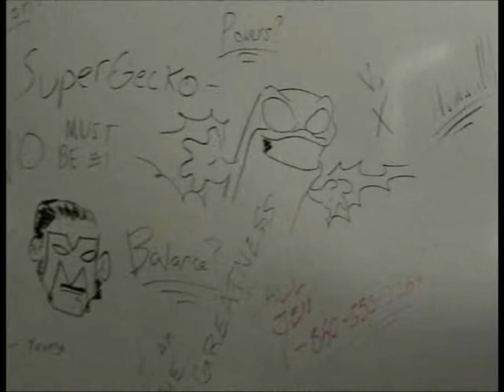Balance Boy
A 60 sec trailer submission for the Documentary Challenge Balance 2015